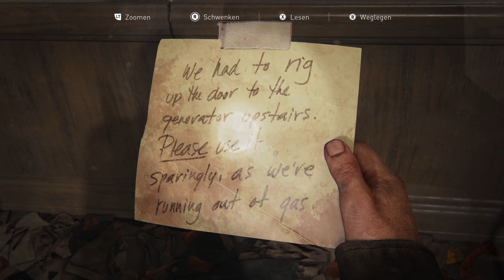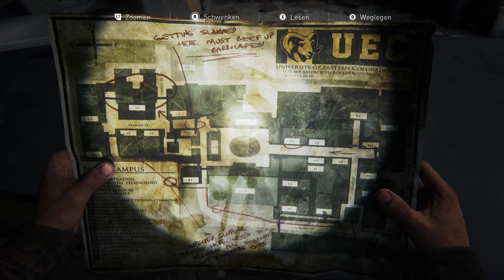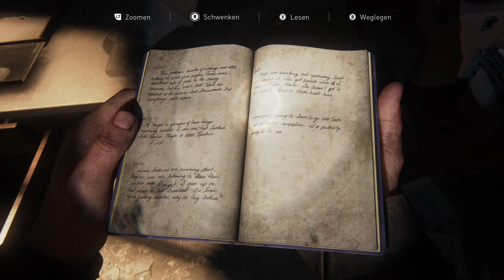The Last of Us 🧟 25 Harte Schale, weicher Kern 💥 Gameplay Deutsch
The Last of Us Part 1 Gameplay Deutsch German von Psi Powers!

GAMING